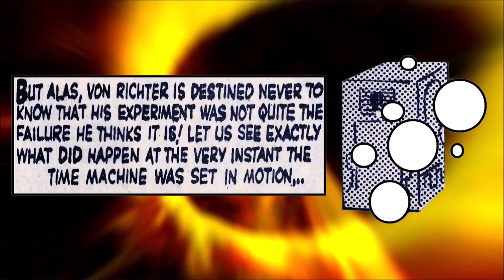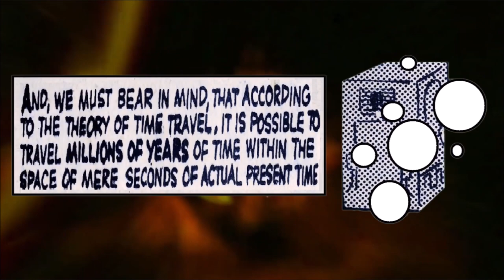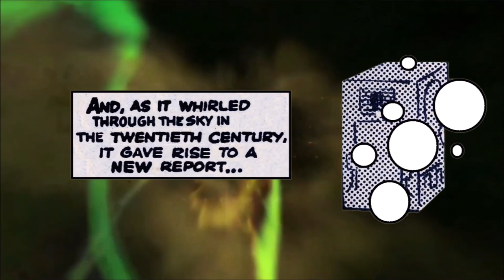Classic Comic- When the Switch is Pulled... FULL MOVIE (Stan Lee, Steve Ditko)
Artwork by Steve Ditko. Written by Stan Lee.